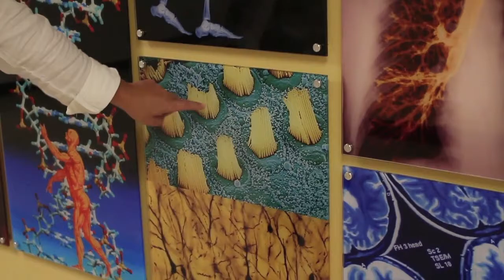UPR investiga: doctora Martine L. Behra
Diálogo presenta las investigaciones más importantes del sistema UPR. ---